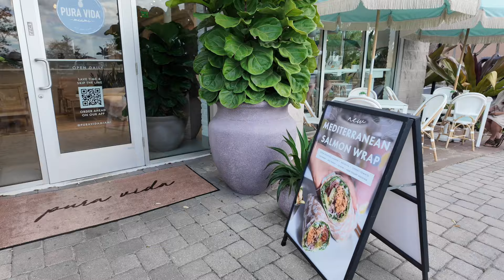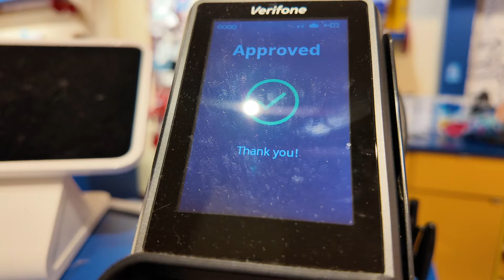VLOG / MY BROTHER IS HERE FROM AUSTRAILA / SHOPPING FOR OUR ANNIVERSARY / SEAFOOD CELEBRATION + MORE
On this channel, I’m going to be doing everything I want to do!! I’ll be doing vlogs, cooking videos, try-on hauls, and moreee)

My camera and accessories that I'm using: